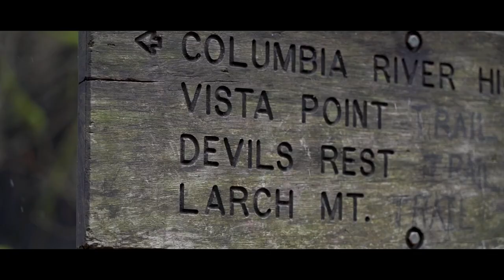Wahkeena Trail // Oregon // Sony A7III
Took a hike while visiting some friends for the holidays, they took me to this ridiculously scenic place called The Gorge, where we were on the south side along Oregon's northern border and there is a number of hiking trails, which we took us to view Wahkeena, Fairy, Wiesendanger, and Multnomah Falls. I threw together some of the footage. I didn't have my gimbal with me for this one so it's a little shakier than I'd like but it was so awesome I had to make something. I have another video to piece together too from another location. So come back to check that one.
Shot with Sony A7III, 24-105 g-lens.